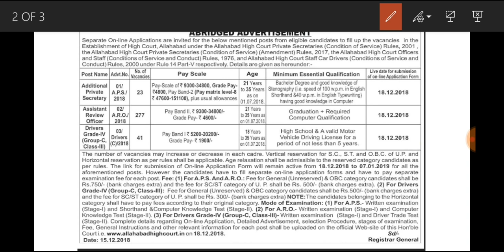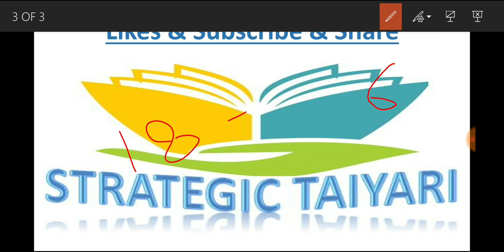ARO, APS in ALLAHABAD HIGH COURT VACANCY, CCC ELIGIBLE IN ARO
CCC वालों के पास सुनहरा मौका हाई कोर्ट में ARO  बनने का,
O Level or CCC Related information

ARO, APS in ALLAHABAD HIGH COURT VACANCY, ARO HIGH COURT,O LEVEL CERTIFICATE ,CCC CERTIFICATE SPECIAL